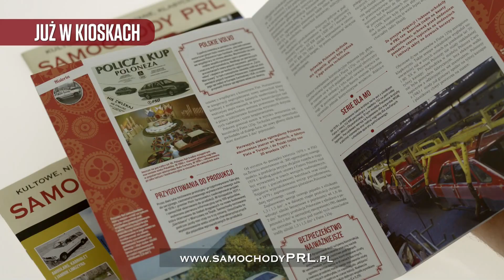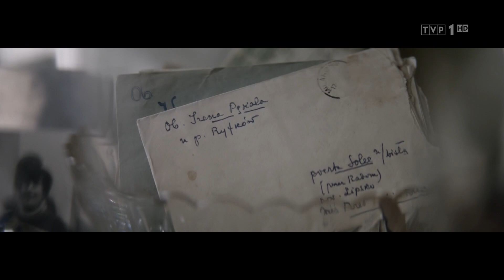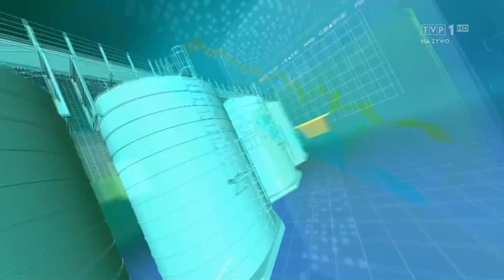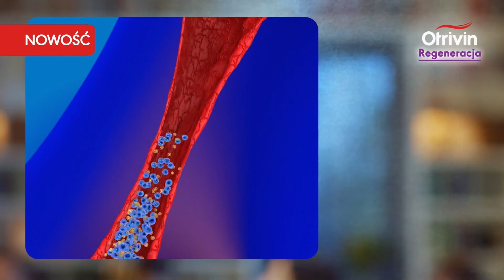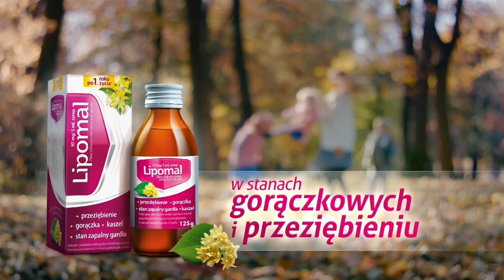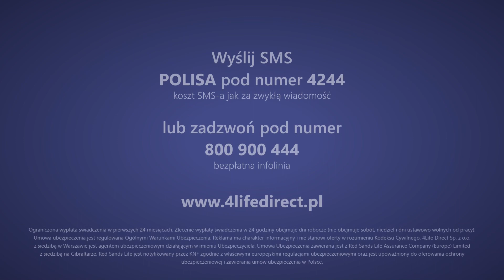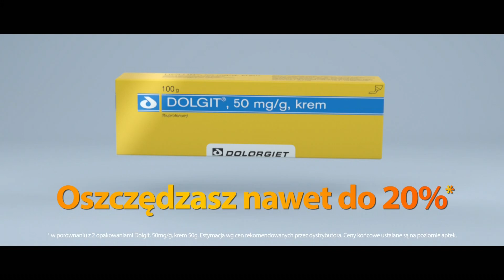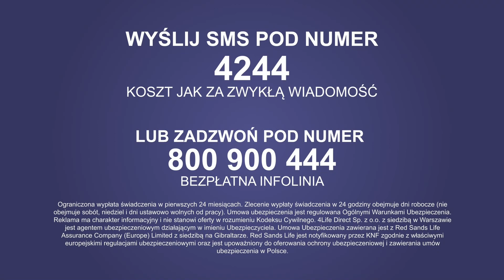TVP1 - reklamy i zapowiedzi (23.01.2020)